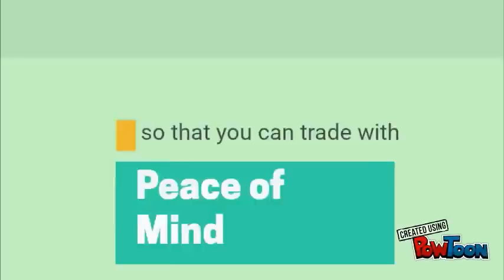MASTER STRATEGY in futures and options.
Powerful strategy in future and Options , strategy for all market conditions. No downside risk at all, very less monitoring and consistent returns.
Excellent way to generate safe returns from stock markets.
Our experience of more than 10 years in options trading used to create this great strategy for stock future and options.

We are into Derivatives markets from last ten years and have seen lots of cycles of market. We have experimented with huge number of strategies at different points of time. We have seen that a particular strategy may work for few months and then may not bring desired results at all. And then you require a different strategy to get returns from the market.

During all these years of research and experimentation, we always looked for a strategy which can work in all the market conditions.

And we are very clear about our golden rules. No prediction of market as whatever analyses one may use, one cannot be correct more than 70% of times. What will happen in balance 30% of times ? Stop loss – which is also a loss. So, why should we waste effort and energy on some method where we do not have any control.